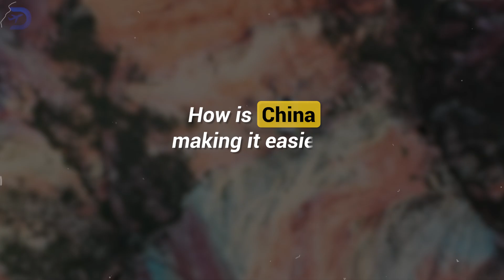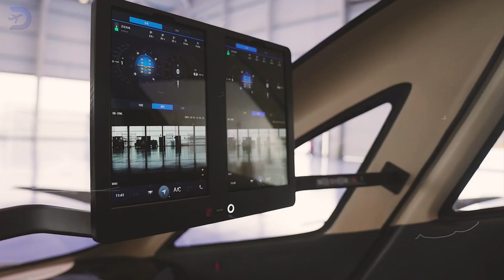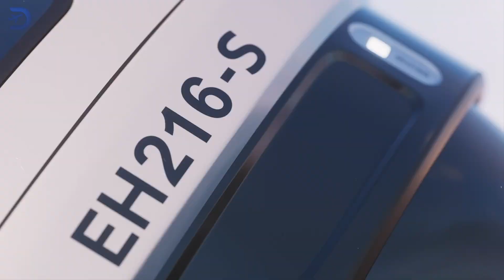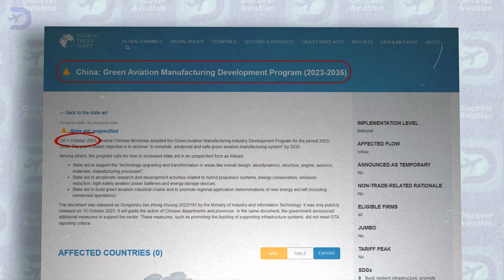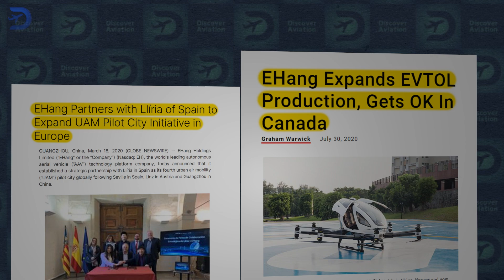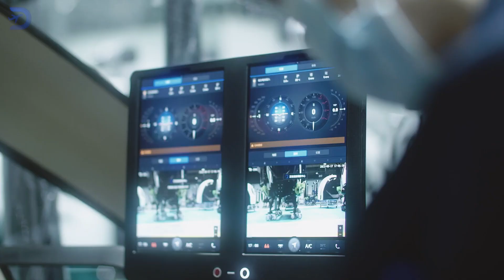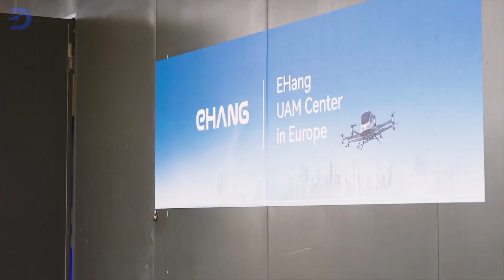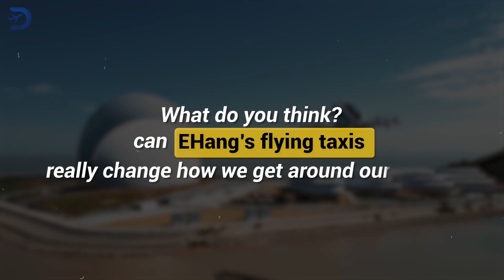EHang’s Autonomous Air Taxi: The Future of Flying You Can’t Afford to Miss!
Could China revolutionize urban travel with flying taxis? In this video, we take a deep dive into EHang’s groundbreaking EH216-S, an autonomous eVTOL that’s set to change how we commute. From its game-changing technology to China’s proactive regulations, discover why EHang is ahead of its competitors in the race for the skies.

We’ll explore EHang’s innovative approach to urban air mobility, the company’s progress with test flights and certifications, and how they plan to scale up their operations globally. Are autonomous flying taxis the future of urban transport? Can EHang lead the global eVTOL revolution? Watch now to find out!

Key Highlights:

Autonomous eVTOL: How EHang's EH216-S works without a pilot.
China's forward-thinking regulations helping eVTOL take off.
EHang’s partnerships and plans for global expansion.
Safety features and public perception of flying taxis.
Don’t miss out on the future of urban air mobility.